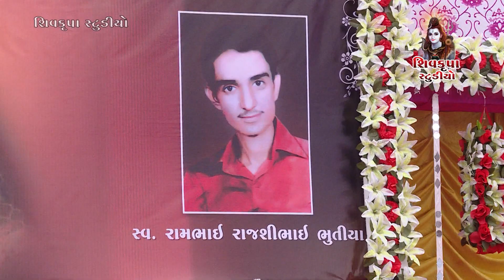05-Shreemad Bhagvat Saptah - Ranavav || Day -02 || Dt.13-11-2018 || Pandav Putra Vise